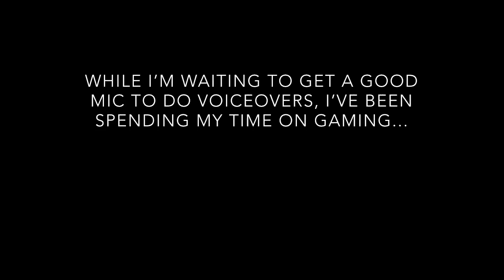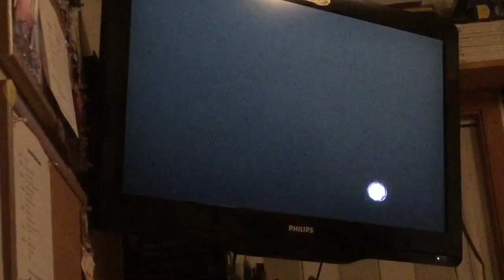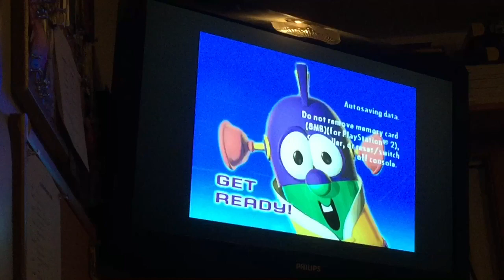WELCOME TO BUMBLYBURG! LarryBoy and the Bad Apple PS2- LarryBoy Fanatic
—EPISODE 60—
Part 5.
I never thought there were things to do in between missions in “LarryBoy and the Bad Apple” (PS2), but...
I don’t know. Hide and seek? A challenge gone wrong? Yep. It’s like another day in the office for THIS superhero!